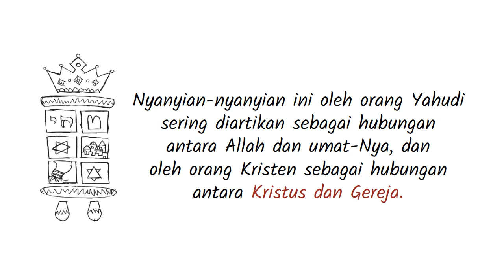PL-22 Pengantar Kitab Kidung Agung - Seri Pengantar Alkitab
Kumpulan nyanyian cinta yang tulus dan tidak terbagi, menggambarkan hubungan antara Allah dan umat-Nya.